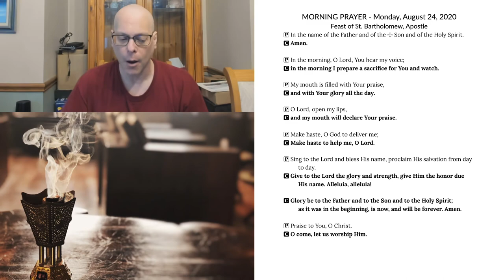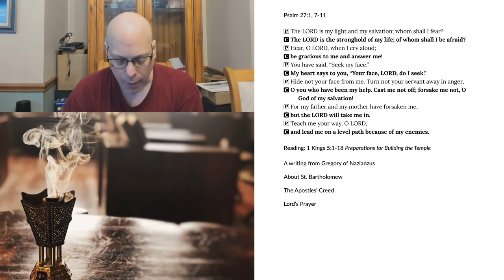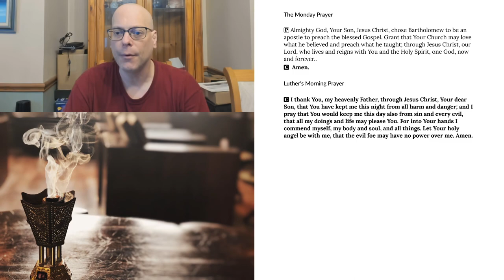Morning Prayer for Monday, August 25, 2020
orning Prayer for Monday, August 24, 2020
Feast of St. Bartholomew, Apostle
1 Kings 5:1-18 Preparations for Building the Temple
A writing from Gregory of Nazianzus
About St. Bartholomew